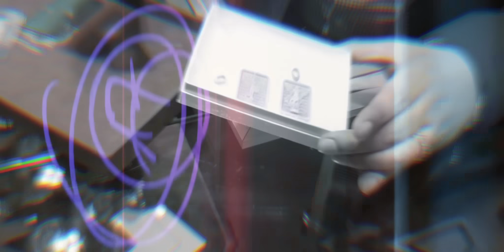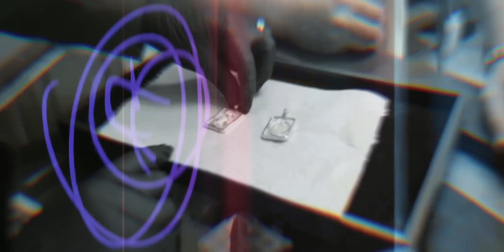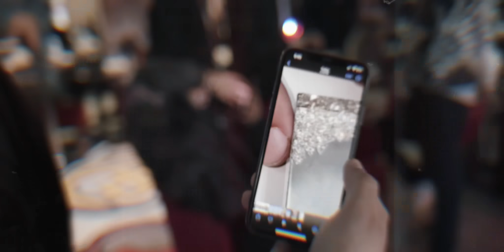Exposing Diamond Supplier for Stealing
In this shocking and heartbreaking turn of events, a trusted supplier has run away with the precious diamonds intended for a client's engagement ring for 4 months . Watch as we uncover the betrayal and follow the journey to seek justice for the gems. Join us as we dive into the twists and turns of this unfortunate situation and explore the impact it has had on the client's special moment.

For White-Glove Service via Instagram DM: @petertraxnyc, @kenny.trax,.

Speak To A Live Agent: 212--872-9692